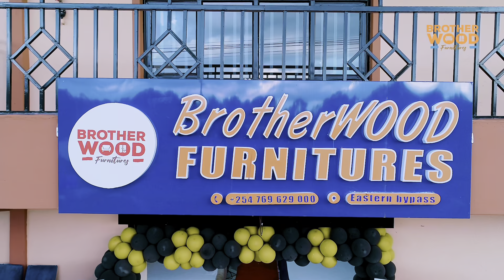THEY MET RIBGIVER FOR THE FIRST TIME 🥰|| SNAKE PRANK ON ​⁠@Wamboashley ​⁠@Nicholas_Kioko